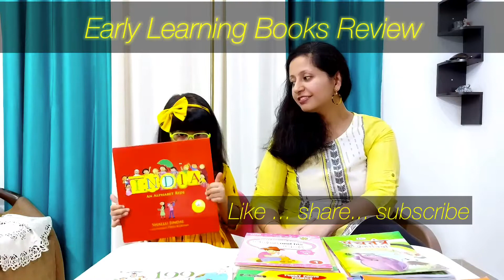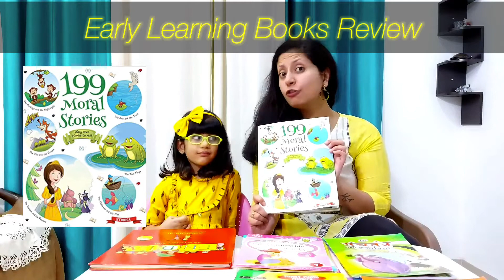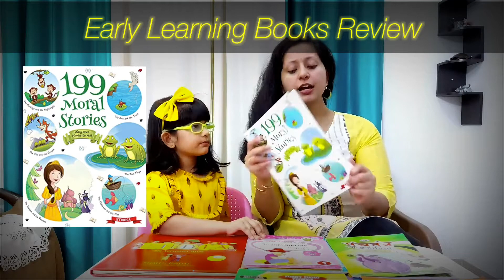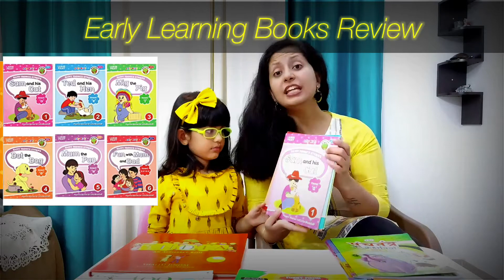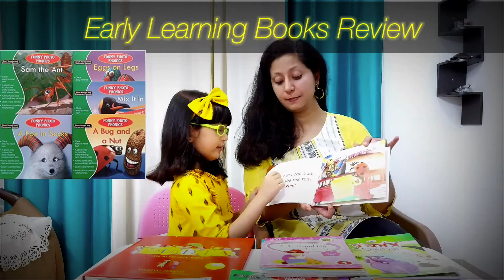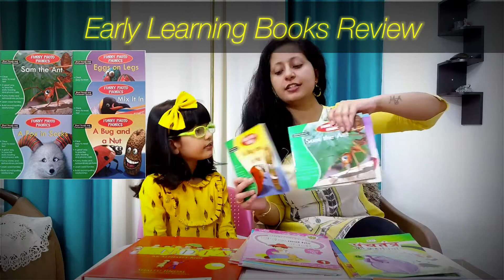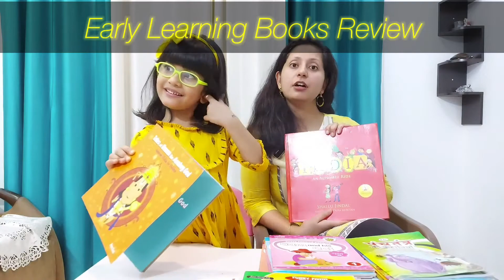Early Learning Books 4-6 years | Phonics for kids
Mishika and Mumma review few of the early Learning Books

The books reviewed

1. Tales of Hanu the monkey God

2. 199 Moral stories

3. Jolly Kids Read With Happy Phonics Stories

4.Jolly Kids Discover Phonics Book Set (Set of 5)

5. Panchatantra story Books Set of 5 in Hindi